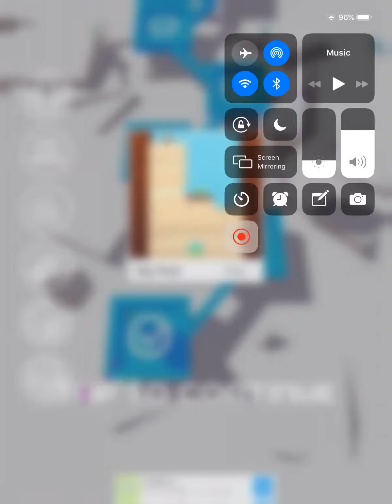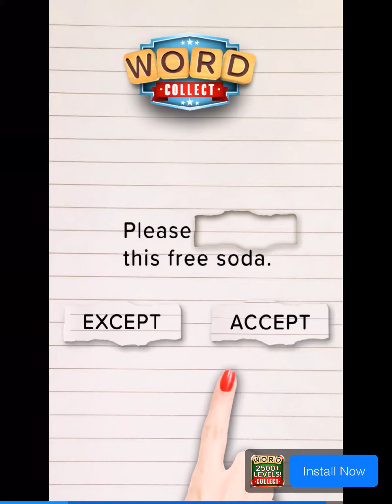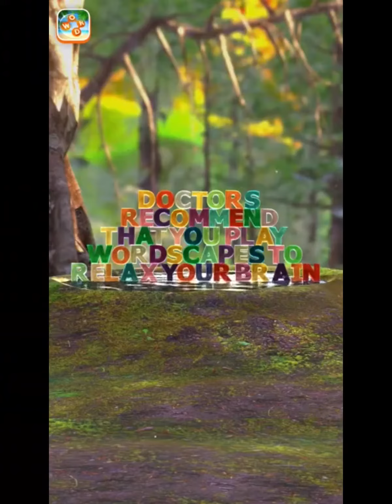(Thanks for 5,242 viewers!) Playing Roller Splat! (Part 1)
Guys, I just reached 5,242 viewers on YouTube! So I just decided to play Roller Splat! on my iPad and I just found out that it’s laging while screen recording. Please enjoy the video, and see you later for part 2!